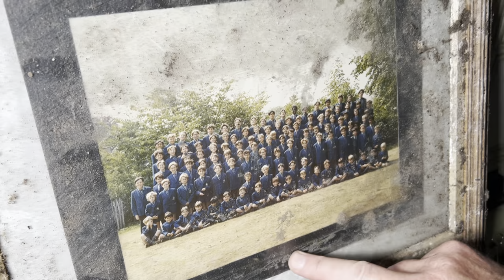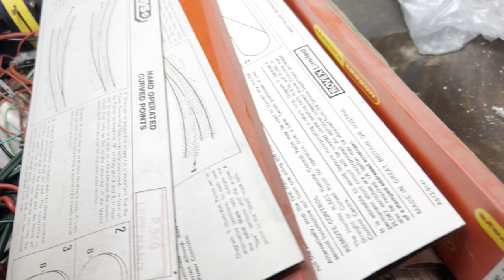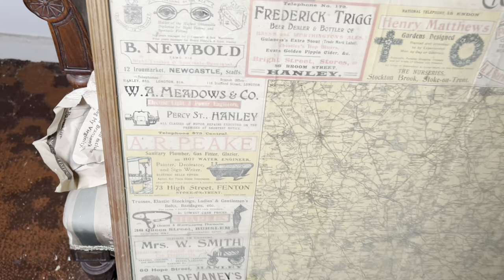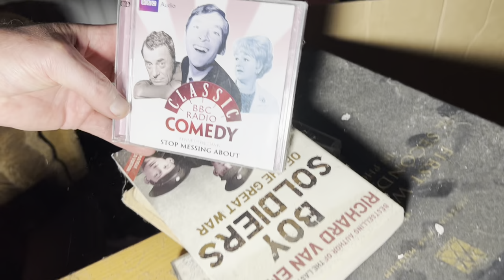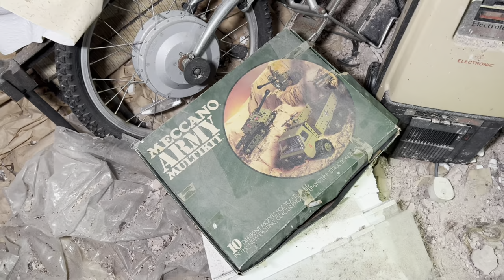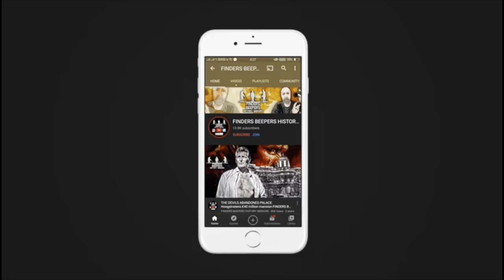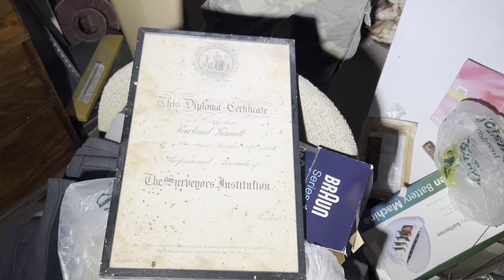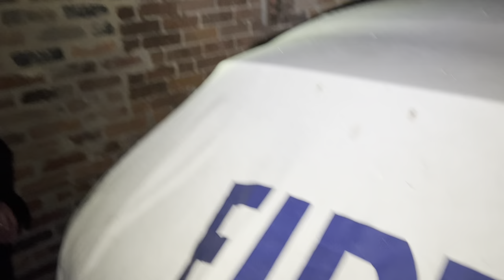This spooky ABANDONED house is on track to freak you out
The owner of this mega creepy abandoned house was a very creative man with collections of trains and Meccano but something just didn’t seem right! Noises on the stairs and doors banging … Matt and Andy knew they were not alone!

Findersbeepers